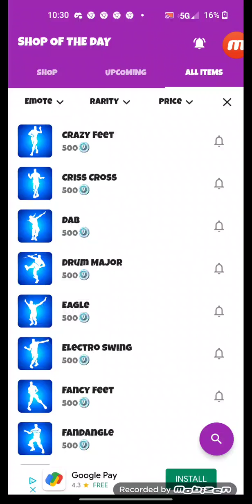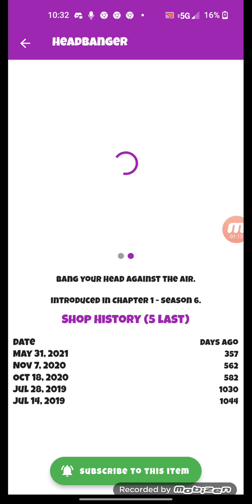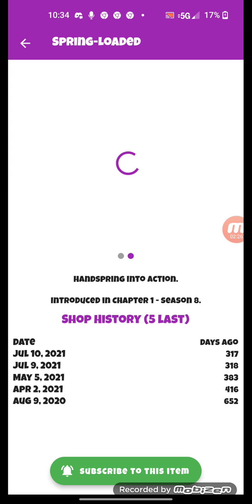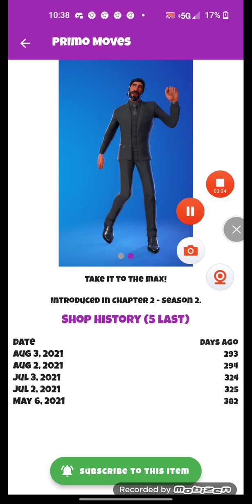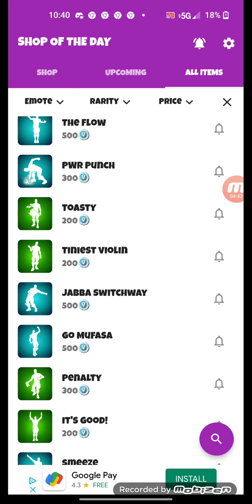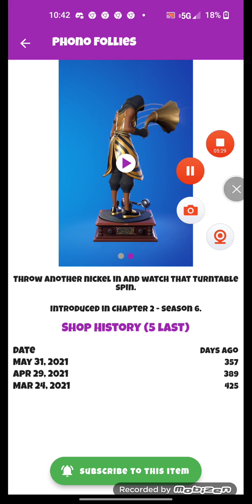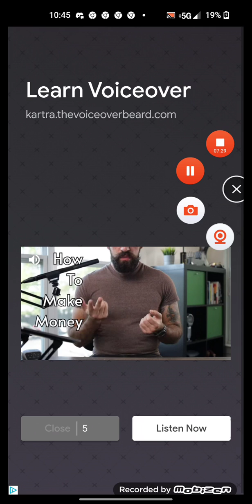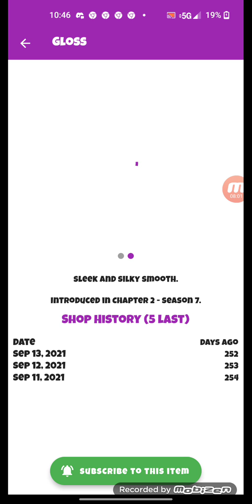Emotes getting rare